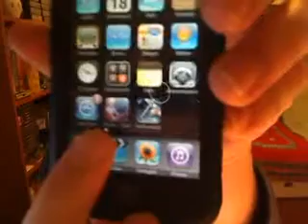Evento Apple iPhone 3.0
Video dove rispondo ad un video di gioanticon e illustro le nuove funzionalità del firmware 3.0